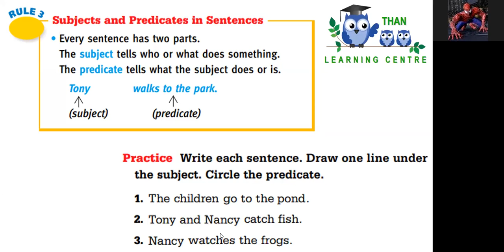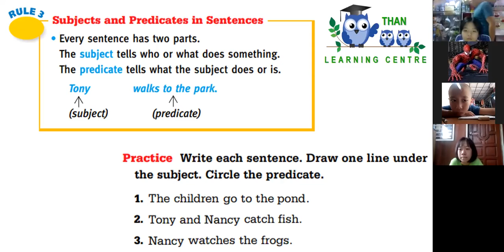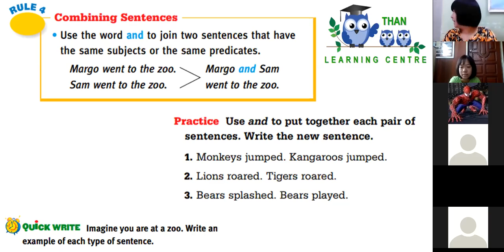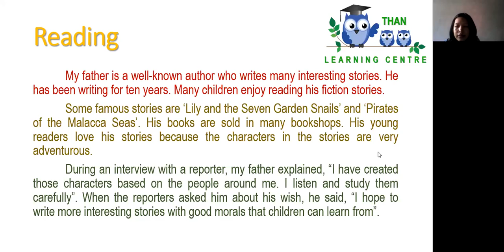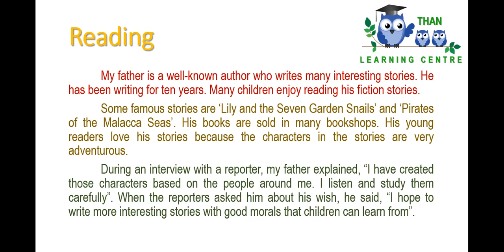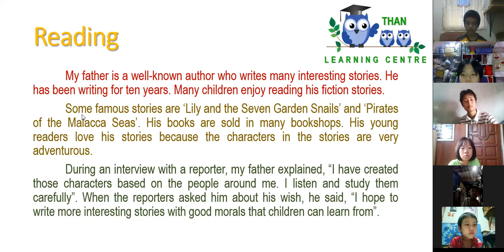Day2 Part1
General English for Young Learners